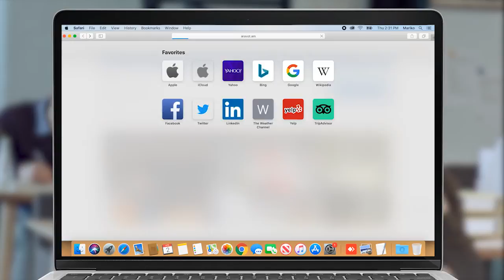«Մենք նախագահ չունենք» Վազգեն Մանուկյան